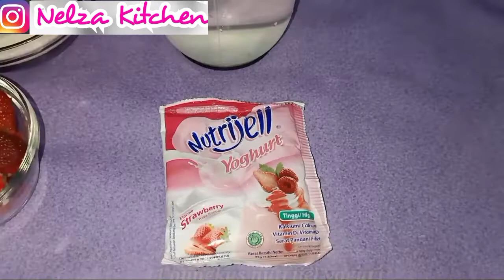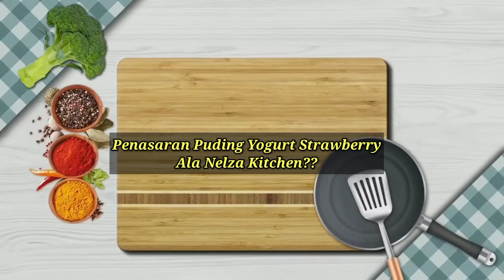Puding Yogurt Stawberry Ala Nelza Kitchen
Hello sobat NELZA KITCHEN, apa kabar?
Pasti semuanya baik baik saja ya..
Siapa sobat Nelza kitchen yang hobby
Makan puding?
Nah, kali ini khusus
Buat pecinta puding
Kita buatkan tutorial masakan terbaru yaitu Puding Yogurt Stawberry Ala Nelza Kitchen

Biar nggak salah langkah dalam membuat Puding Yogurt Stawberry Ala Nelza Kitchen

Buat yang kelewatan bahannya, yuk catat
Bahan bahan nya dibawah ini ya 👇

Bahan

1 bungkus nutrijel yogurt

150 gr strawberry

200 gr gula pasir

Jangan lupa tonton juga video baru
Nelza kitchen di
Snack video
Bantu di follow dan like y guys

Jangan lupa juga tonton serta
Bantu untuk di like & follow
Akun nelza kitchen di aplikasi
Tiktok ya guyss :

Atau klik link IG NELZA KITCHEN dibawah ini ya

Stay Tune

Selamat Mencoba

Happy Cooking

Byee